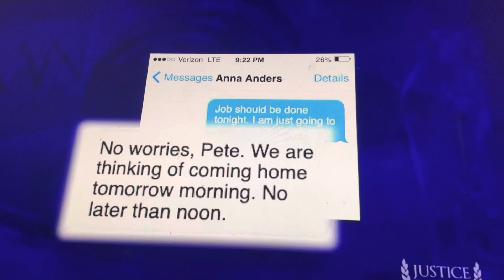Judge Lauren Lake rips my Karen neighbor a new one!